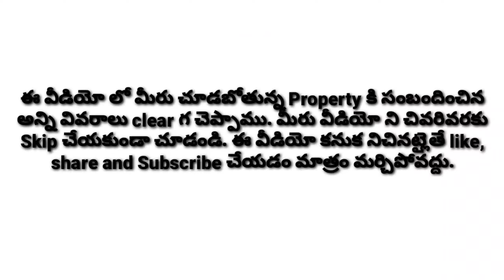Flats for Sale @ Kondapur | Gated Community | 18 Wold class amenities | 2/3/4/5 BHK Flats for Sale